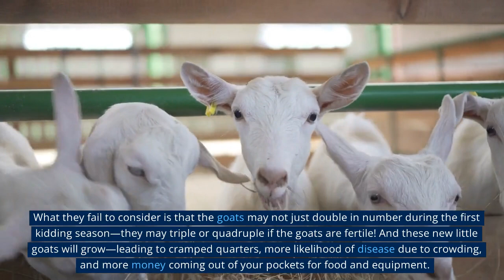10 Common Mistakes First-Time Goat Owners Make|| Veterinary channel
10 Common Mistakes First-Time Goat Owners Make|| Veterinary channel
The average length of time that a person owns goats is only around five years. One reason is that they have unrealistic expectations of what owning goats requires. So what exactly do you need to understand before becoming a goat owner, and what are some of the common missteps you can avoid?.
Getting too many goats too fast
Quite often people decide to get into goats and then go out and start buying goats from various farms that are reputed for their quality. What they fail to consider is that the goats may not just double in number during the first kidding season—they may triple or quadruple if the goats are fertile! And these new little goats will grow—leading to cramped quarters, more likelihood of disease due to crowding, and more money coming out of your pockets for food and equipment.
Start slow and don’t get the maximum number of goats that your farm can handle right away. And then think about what you are doing when you start breeding your goats. They grow exponentially, and all of the kids are way too cute!
Failing to educate yourself before getting goats
I don’t know how many times I’ve heard, “I want to get a couple of goats to control the blackberries on my property.” When I ask about fencing, where the goats will sleep, or how the potential owners will protect their goats from the things they don’t want the goats to eat, they seem puzzled. They hadn’t thought about that; in fact, they didn’t even know that these could be problems.Not educating yourself about goats and goat ownership is a guarantee for a short-lived goat experience, a lot of grief, or a much more expensive undertaking than you had planned.
Underestimating the costs
Raising goats reminds me of what my grandpa used to say: “If I had a million dollars, I would go back into farming until the money ran out.”
Paying too much or too little for your goats
Not all offspring from prize-winning, high-milking, well-muscled, or perfectly conformed goats will be champions, good producers, or even acceptable for anything other than pets.
In almost all cases, getting only one goat is a recipe for trouble. Goats are not dogs and do not thrive on human companionship alone.
Buying unhealthy goats
A lot of people are tempted to buy goats at an auction where they can get a “good deal.” Although some of these animals may be a good deal, you can’t tell by looking at them whether they have an underlying health problem. Many owners of large herds take their goats to auction to get them out of the herd because they have an illness or don’t meet their herd requirements, so either don’t take that chance or be prepared for a negative outcome.
When you buy from a breeder, look closely at the goats and make sure to ask about the goats’ health, the herd's health, and whether they have been tested for certain diseases. Get a contract so that you have legal recourse if you later find that the goat had a pre-existing health problem.
Neglecting routine management and care
Properly caring for goats is a daily job. In most cases, goats need to be fed and given clean water twice a day. In addition, they require periodic hoof trimming, routine medical care, handling, and grooming. If you let these responsibilities slide, the goat is defenseless, much like a child who relies on you
Although they have been domesticated for over 10,000 years, goats are quick to return to a feral state. This means that they need attention and handling if they’re to remain friendly.
Often, goat owners avoid only certain goats—maybe the smelly bucks or the skittish members of the herd that require effort to catch. These goats then get harder and harder to catch for routine care.
Getting a buck before you’re ready
Bucks are not for everyone. Raising a buck is a big responsibility and an aromatic proposition. Bucks don’t normally make good pets, and you shouldn’t get one with that idea in mind. If you want pets, start with whether requires weather requires or, if you must, does. They don’t stink and are not as strong and aggressive.